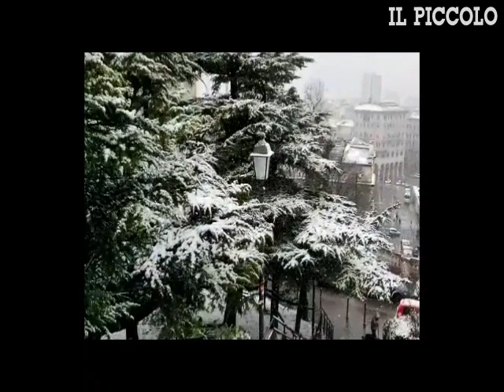Trieste, fiocchi di neve su tutta la città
Da piccoli e sporadici fiocchi a una vera e proprio bufera. Alla fine la neve è arrivata, accompagnata dalla bora, anche a Trieste, dove continua a scendere ininterrottamente sulla città e sul Carso, come si vede nelle riprese di Andrea Lasorte da San Giusto e in via del Teatro Romano. L'articolo